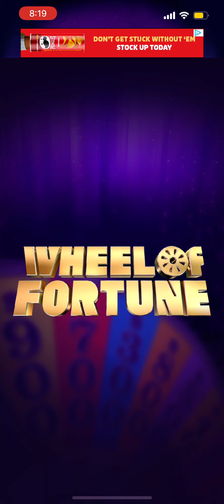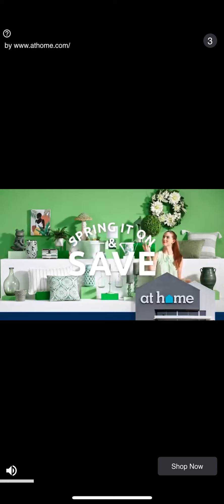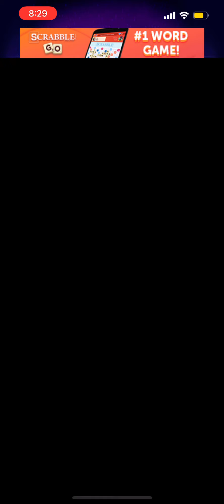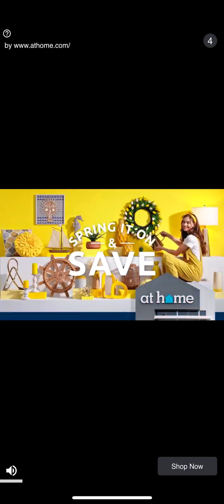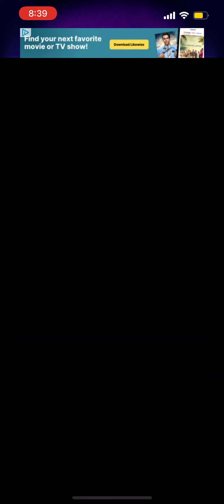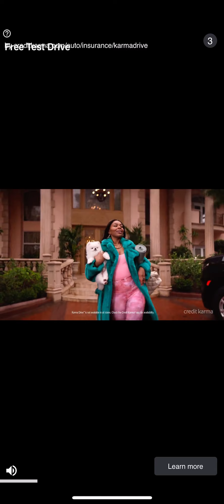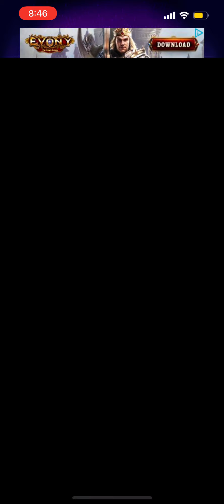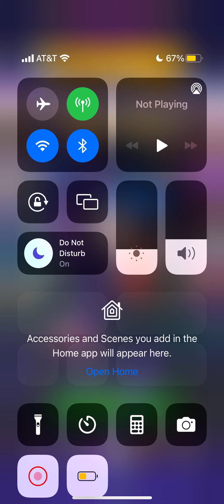Wheel of Fortune Free Play Lucky’s Jackpot of Gold Edition (3/11/2022)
Wheel of Fortune has a new event called Lucky’s Jackpot of Gold and I’m happy to announce that that I will be making another Wheel of Fortune tomorrow as well.